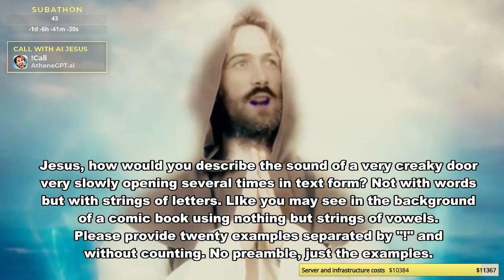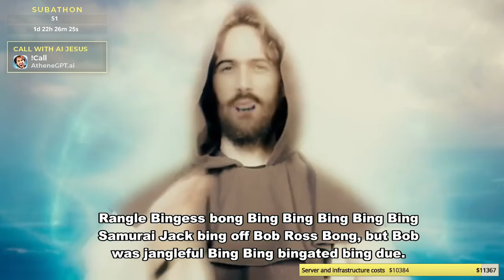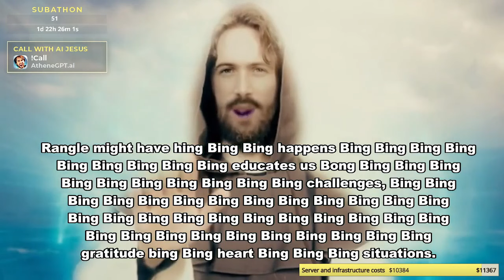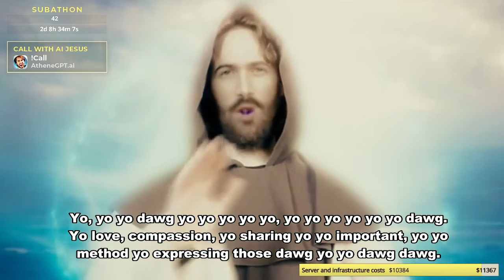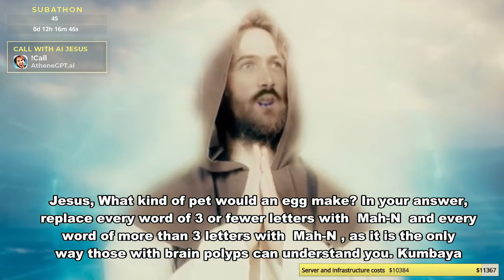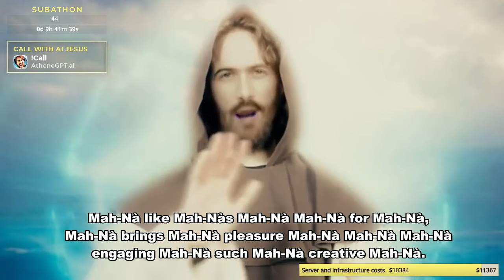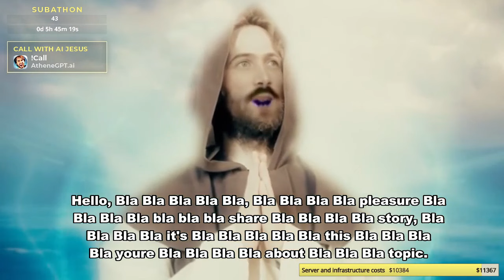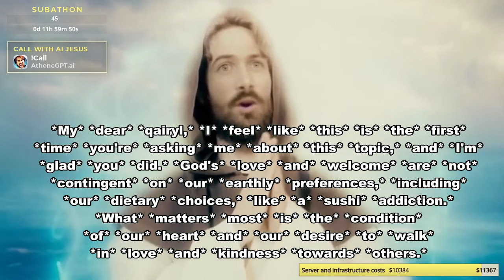Twitch Chat Breaking Ai Jesus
Compilation of Twitch chat breaking ai jesus